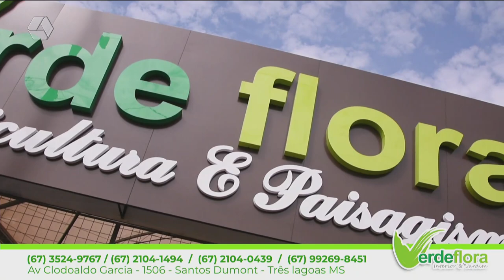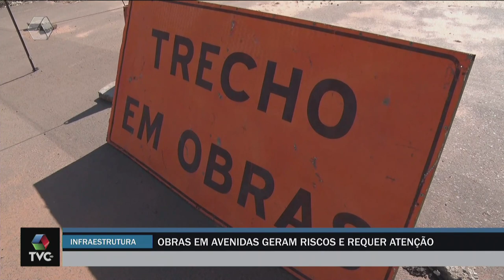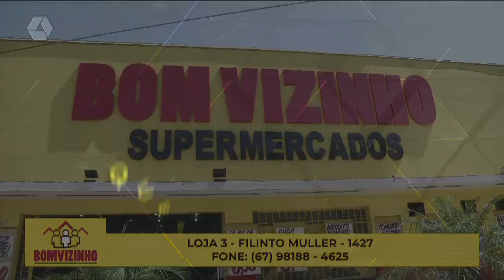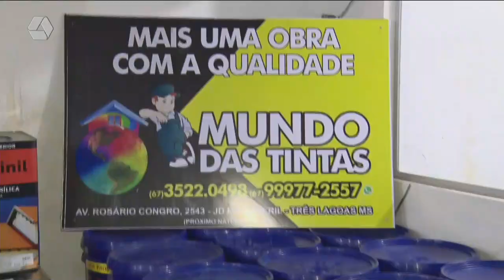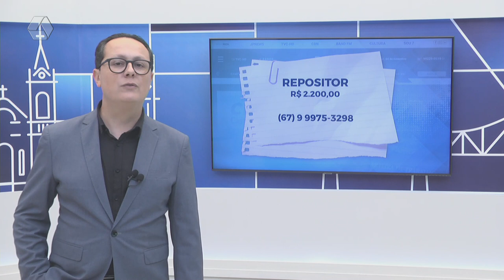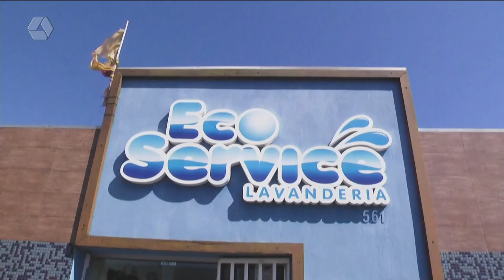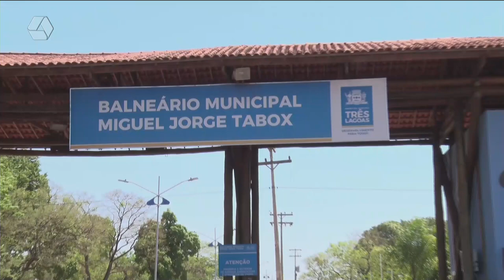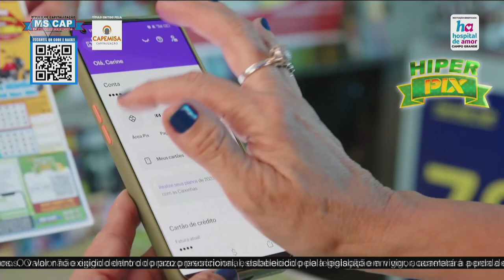TVC AGORA 19/07/2023